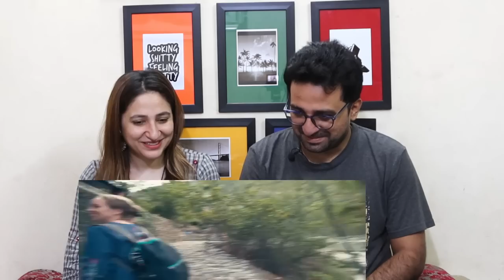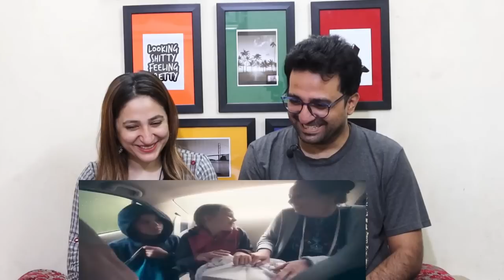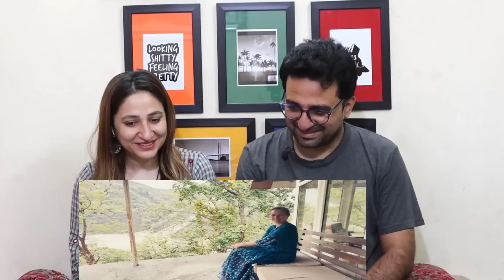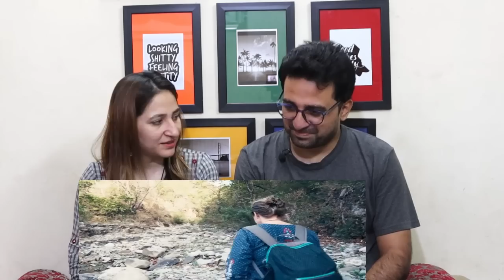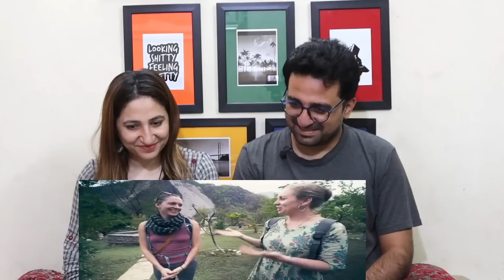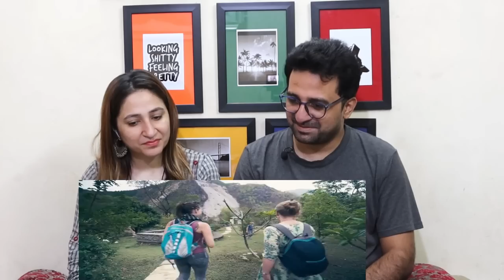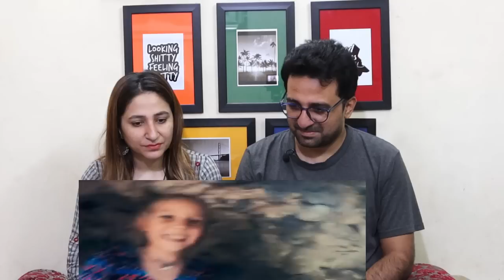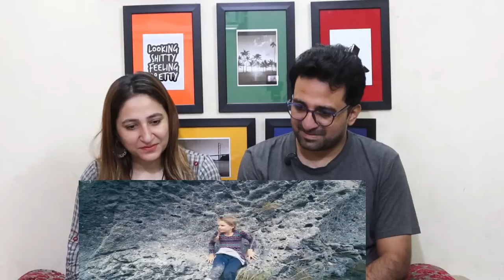Pak Reacts to We Found An Amazing Place In The Himalayas | Rishikesh Vlogs | I Love Mayapur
NewsViews&Updates #

News,Views & Update